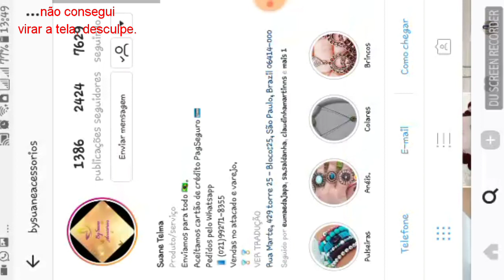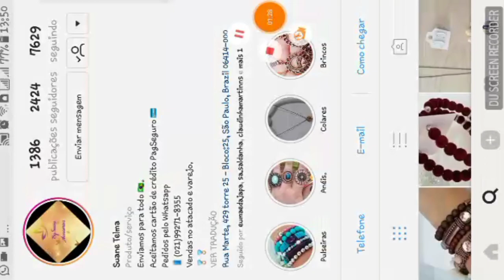ALMOÇO SIMPLES DO DIA🍽🍛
Nesse vídeo mostro meu ALMOÇO SIMPLES DO DIA
FAZENDO ALMOÇO DO DIA
ALMOÇO DO DIA A DIA

Facebook_ Grazielle Gilson do Nascimento
Snap_ graziigil
Instagran_ graziigil